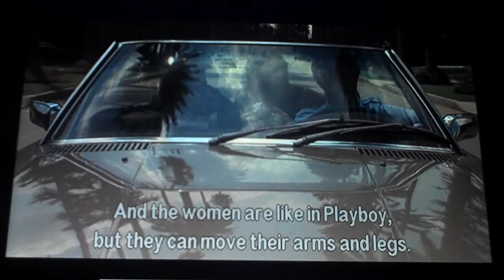Woody Allen in Los Angeles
Woody Allen in LA, impressed by the arquitecture.